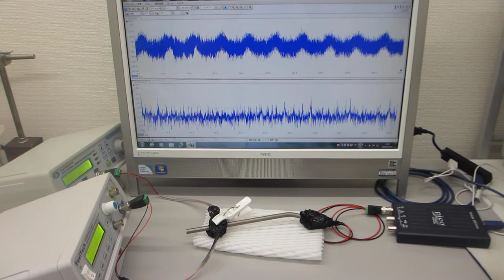超音波プローブを利用した超音波の送受信システム（超音波システム研究所）